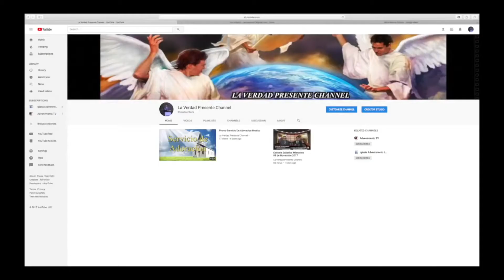Promo - Los Engaños de Babilonia 3